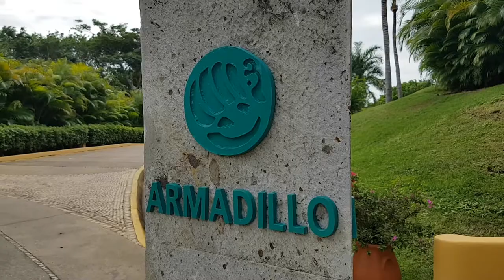MacSpitSkiWi Mexico Trip 2017